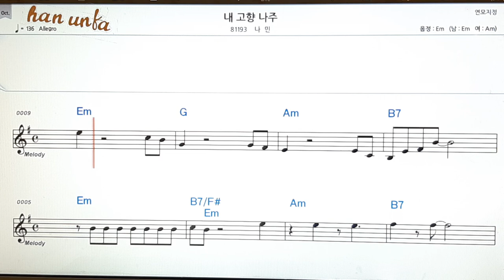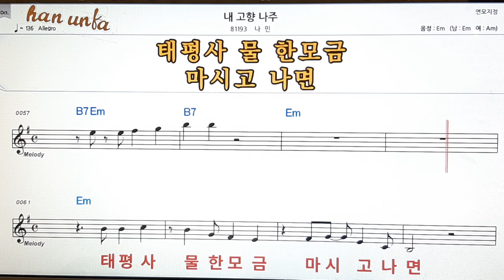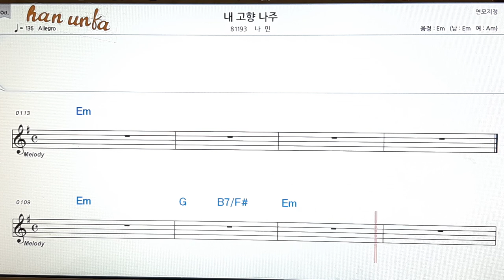내 고향 나주/나민👍노래 반주, 코드 악보,가라오케💋Karaoke*Sheet Music*Chord*MR